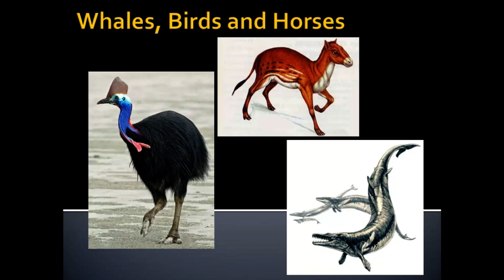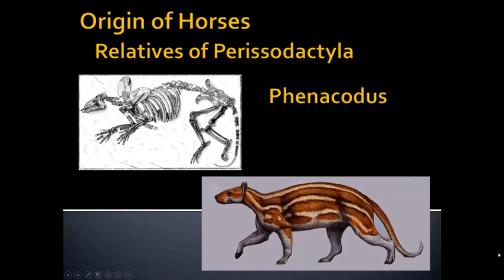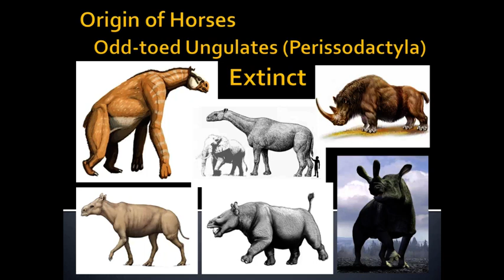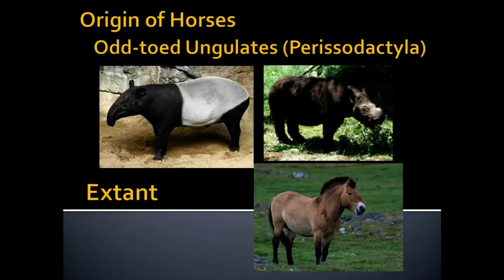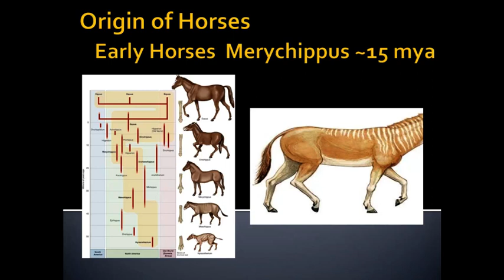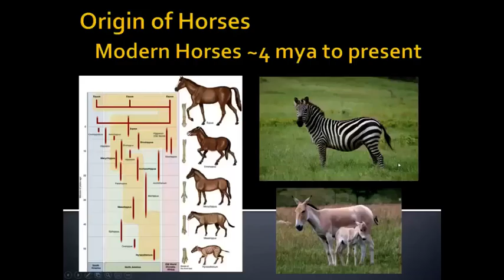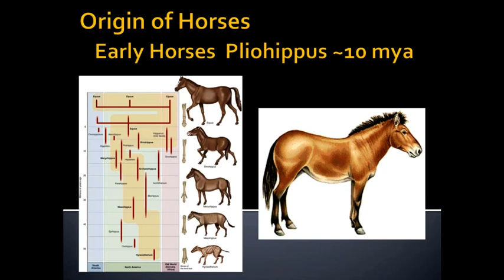Unit 1 4 3 Origin and Evolution of Horses default